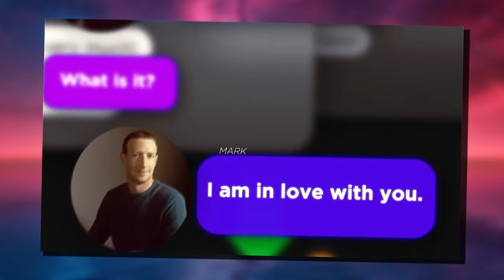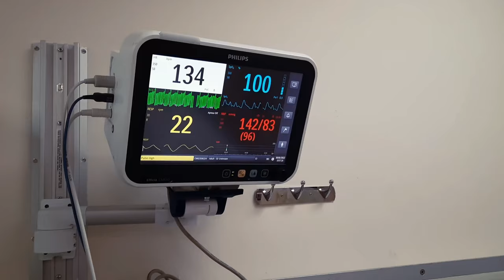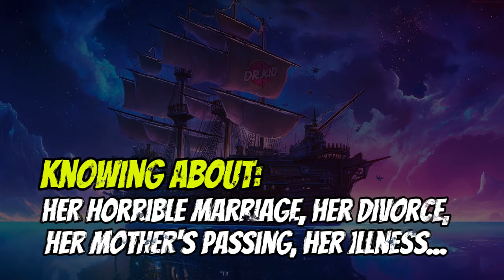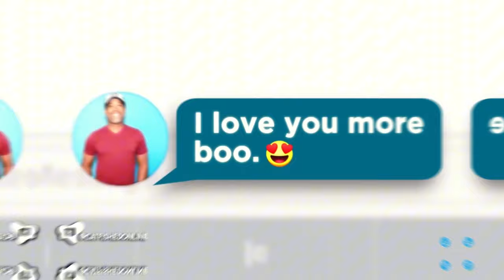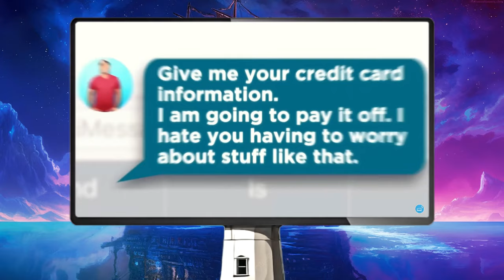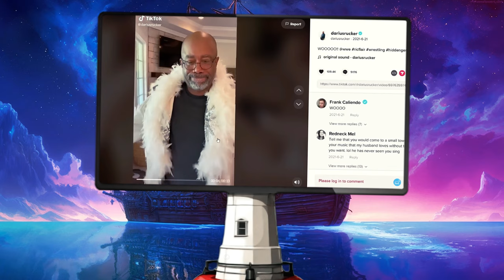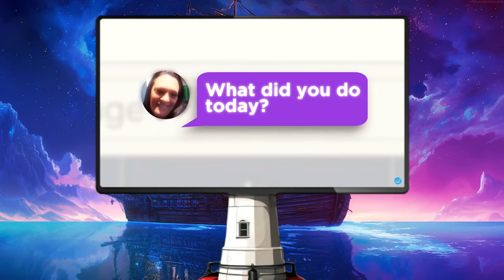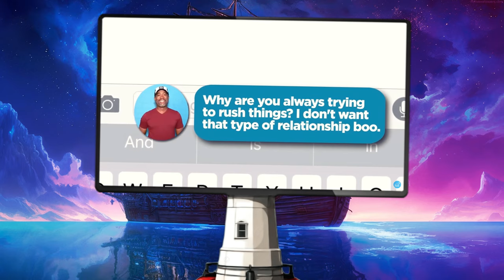Why Do They Keep FALLING For This Same Trick?!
If she doesn't change the pattern, she’s doomed to repeat it again.

🛟 V I D E O  S O U R C E S 🛟